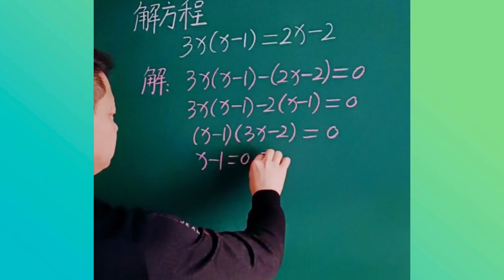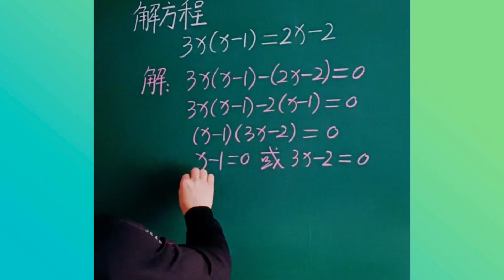7年级数学（5）解一元二次方程式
7年级数学
方程式